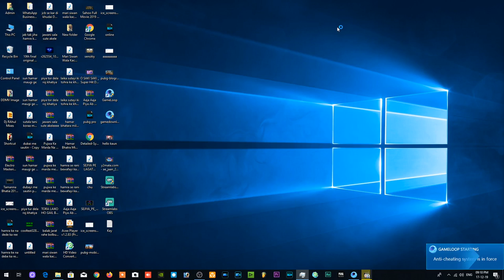New Update ke Sath Desi Launda Play Game Pubg Mobile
💻★★★  Specs ★★★💻

 💻 Motherboard - PRIME Z370-P
 💻 GPU - NVIDIA GeForce RTX 2060 6 GB
 💻 HDD - Samsung M.2 250GB
 💻 Cabinet - CHIPTRONEX Raptor RGB Mid Tower Gaming Cabinet Tempered Glass
 💻 CPU Cooler - Corsair Hydro Series H100i Pro RGB AIO Liquid CPU Cooler
 💻 Keyboard - CORSAIR K55 RGB Gaming
 💻 Mouse - Logitech G402 Hyperion Fury Ultra Fast FPS Gaming Mouse
 💻 MousePad - Redgear MP80 Speed-Type Gaming Mousepad
 💻 Headset - Hyperx Dolby 7.1
 💻 Internet Speed - Jio Sim Prepaid
 💻 Front Webcam - Logitech C922x Pro Stream 1080p 60FPS ready
 💻 Monitors - Primary -Samsung 23.5-inch Curved Gaming Monitor
                           Secondary -  BenQ 23.8 inch (60.4 cm)
 💻 Mic -Blue Microphones Snowball iCE Condenser

 📌 No Spam
 📌 No Self Promotion or Promoting Others
 📌 No Racism
 📌 No Profanity